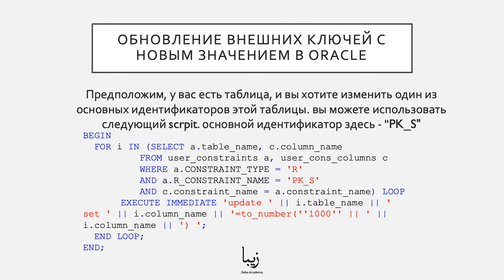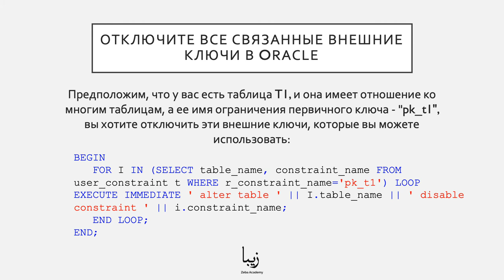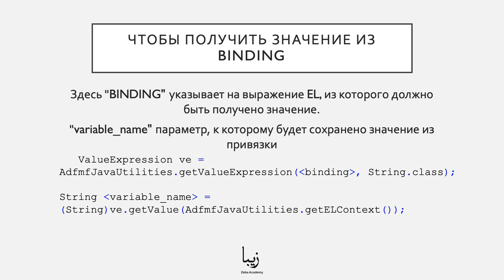Что такое Oracle Database? Oracle Advanced Queuing